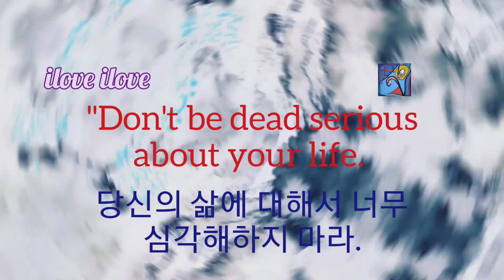1min art meditation: don't be serious about life